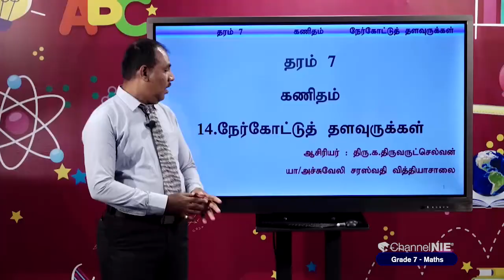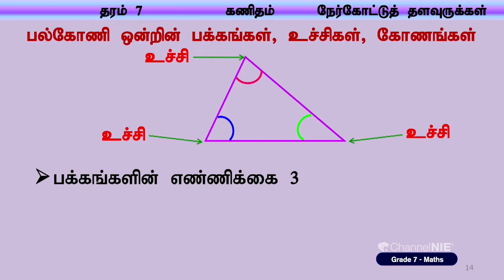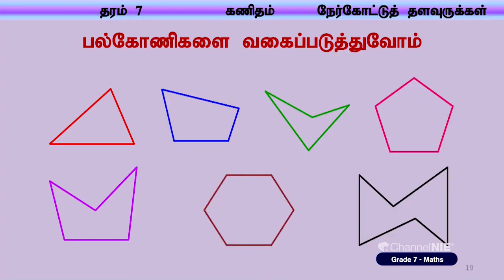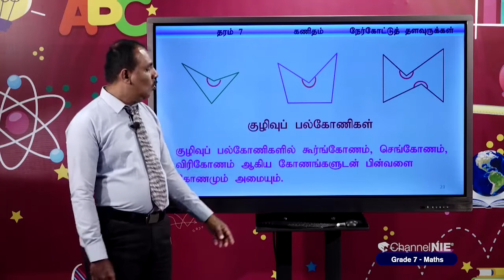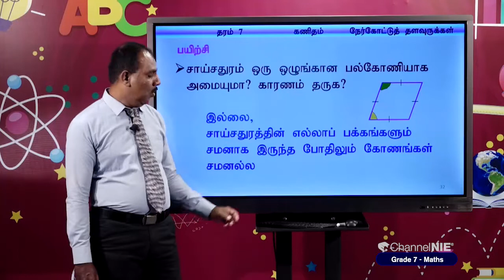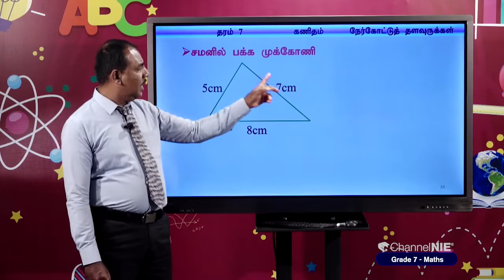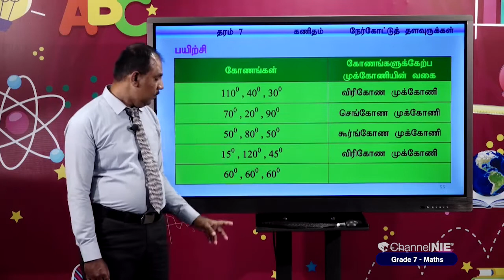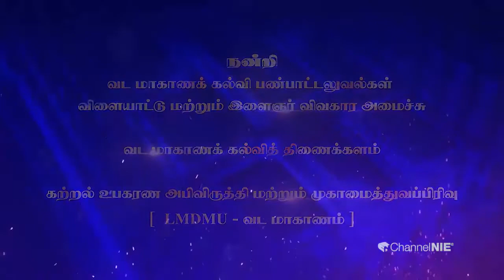நேர்கோட்டுத் தளவுருக்கள் | அலகு 14 | தரம் 7 | Mathematics | கணிதம் | P 19